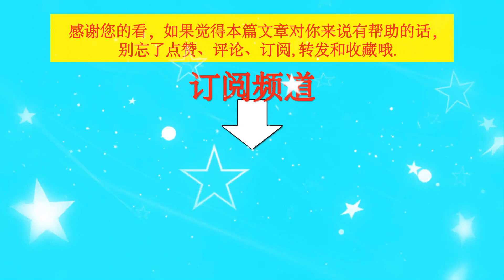顶流明星王一博，捐款是作秀还是真情实意？你怎么看？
顶流明星王一博，捐款是作秀还是真情实意？你怎么看？| TGN Star News